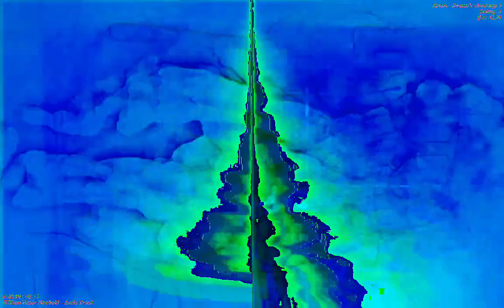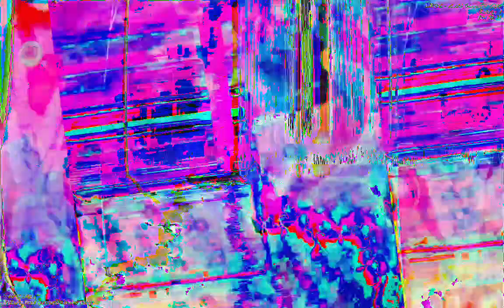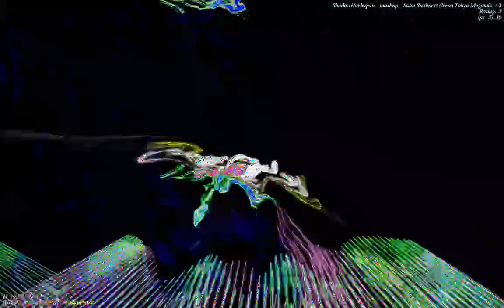[EPILEPSY WARNING] Movie 23 01 06 06h53m28s